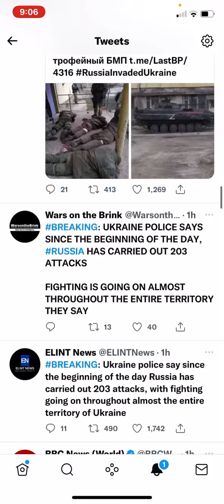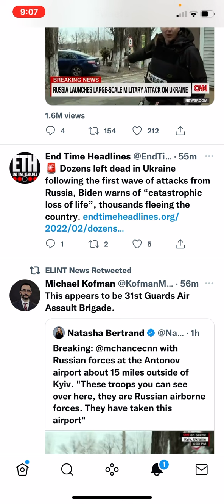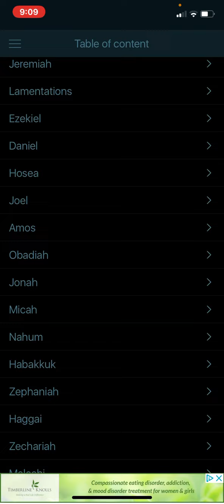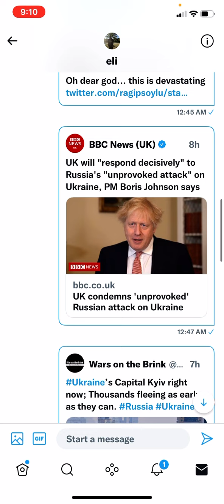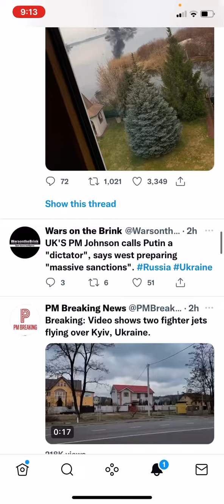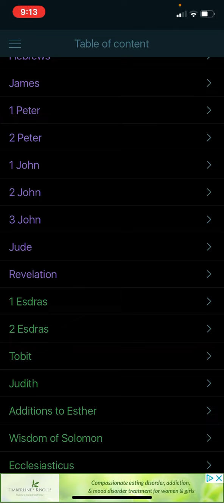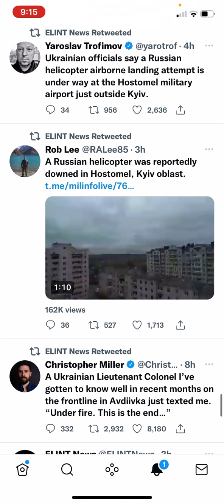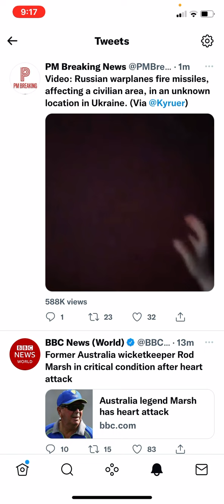WFI BREAKING NEWS 🚨 : RUSSIA FINALLY INVADED UKRAINE , HUNDREDS DEAD , MISSLES ARE STILL DROPPING!!